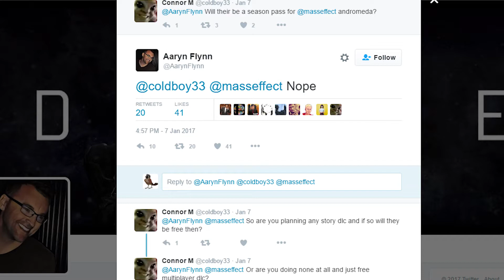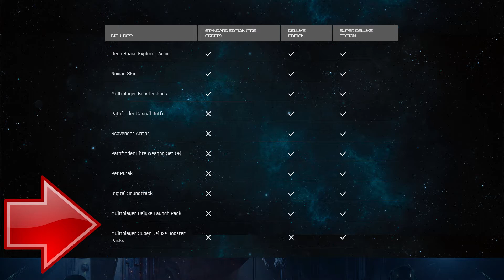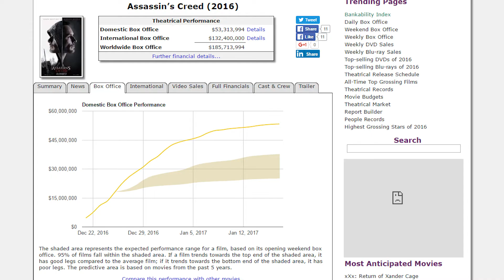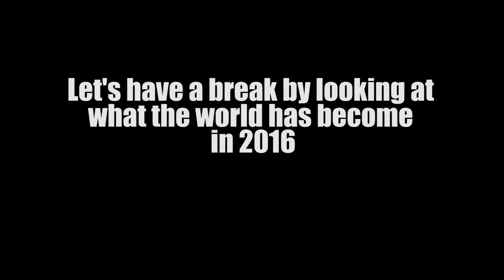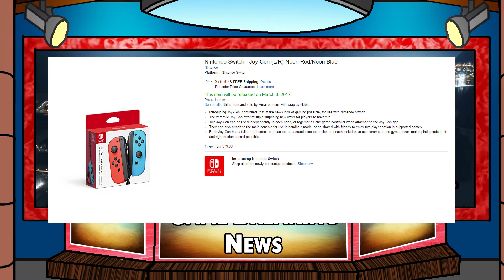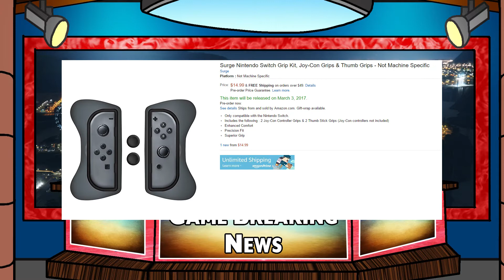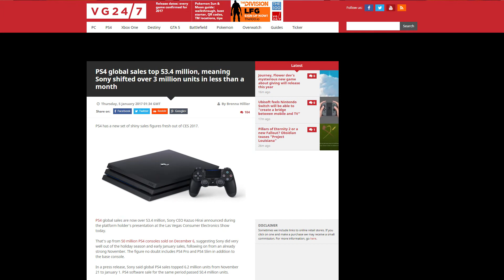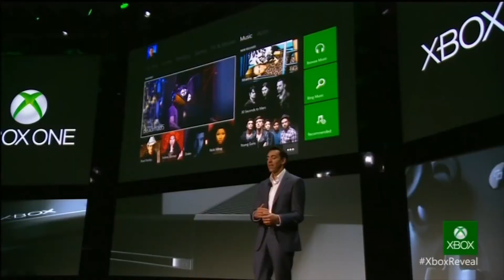Game Breaking News - Mass Effect Andromeda and Nintendo Switch Release - Scalebound Cancled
Hey Guys 2017 has started with a bang. Lots of new things have happened in the first two week. News on Mass Effect Andromeda, Nintendo Switch  and Scalebound and much more.

I've been busy making this new show. I know it's still a bit rough around the edges, but I'm still learning and we're getting somewhere ladies and gentlemen!